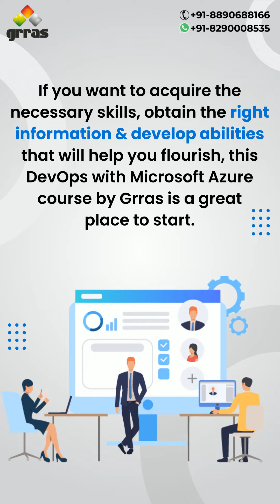Grras Solution Azure DevOps master Training program | Azure Microsoft training with Grras solutions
👉🏻𝗜𝗳 𝗬𝗼𝘂 𝗮𝗿𝗲 𝗹𝗼𝗼𝗸𝗶𝗻𝗴 𝗳𝗼𝗿 𝗮 𝗳𝘂𝘁𝘂𝗿𝗲 𝗶𝗻 𝗗𝗲𝘃𝗢𝗽𝘀 𝗮𝗻𝗱 𝗖𝗹𝗼𝘂𝗱 𝗜𝗻𝗱𝘂𝘀𝘁𝗿𝘆, 𝗬𝗼𝘂 𝗮𝗿𝗲 𝗼𝗻 𝘁𝗵𝗲 𝗿𝗶𝗴𝗵𝘁 𝗽𝗮𝘁𝗵.

✅𝑮𝒓𝒓𝒂𝒔 𝑺𝒐𝒍𝒖𝒕𝒊𝒐𝒏 𝑨𝒛𝒖𝒓𝒆 𝑫𝒆𝒗𝑶𝒑𝒔 𝑻𝒓𝒂𝒊𝒏𝒊𝒏𝒈 𝑷𝒓𝒐𝒈𝒓𝒂𝒎 𝒉𝒆𝒍𝒑𝒔 𝒚𝒐𝒖 𝒕𝒐 𝒃𝒍𝒐𝒐𝒎 𝒚𝒐𝒖𝒓 𝒄𝒂𝒓𝒆𝒆𝒓 𝒊𝒏 𝒕𝒉𝒆 𝑰𝑻 𝒇𝒊𝒆𝒍𝒅.

𝙔𝙤𝙪 𝙬𝙞𝙡𝙡 𝙜𝙚𝙩 𝙑𝙞𝙩𝙖𝙡 𝙆𝙣𝙤𝙬𝙡𝙚𝙙𝙜𝙚 & 𝙚𝙭𝙥𝙚𝙧𝙩𝙞𝙨𝙚 𝙩𝙤 𝙜𝙧𝙤𝙬 𝙮𝙤𝙪𝙧 𝙘𝙖𝙧𝙚𝙚𝙧 & 𝙜𝙚𝙩 100% 𝙟𝙤𝙗 𝙥𝙡𝙖𝙘𝙚𝙢𝙚𝙣𝙩 𝙖𝙨𝙨𝙞𝙨𝙩𝙖𝙣𝙘𝙚 𝙖𝙣𝙙 𝙘𝙖𝙧𝙚𝙚𝙧 𝙨𝙪𝙥𝙥𝙤𝙧𝙩.

➡️Live Projects with a well-structured curriculum
➡️Training certification and Internship letter
➡️Training under the Industrial Experts
➡️1-2-1 mentor support from the industry experts
➡️Weekly Tests and Daily Assignments
➡️100% Job Assistance
➡️ GRRAS Membership and lifetime support
➡️Live training classes with recorded sessions

👉🏻𝙀𝙣𝙧𝙤𝙡𝙡 𝙬𝙞𝙩𝙝 𝙂𝙧𝙧𝙖𝙨 𝙎𝙤𝙡𝙪𝙩𝙞𝙤𝙣𝙨 𝘼𝙯𝙪𝙧𝙚 𝘿𝙚𝙫𝙊𝙥𝙨 𝙢𝙖𝙨𝙩𝙚𝙧 𝙏𝙧𝙖𝙞𝙣𝙞𝙣𝙜 𝙋𝙧𝙤𝙜𝙧𝙖𝙢 & 𝙛𝙡𝙤𝙪𝙧𝙞𝙨𝙝 𝙮𝙤𝙪𝙧 𝙘𝙖𝙧𝙚𝙚𝙧 𝙬𝙞𝙩𝙝 𝙩𝙝𝙚 𝙧𝙞𝙜𝙝𝙩 𝙞𝙣𝙛𝙤𝙧𝙢𝙖𝙩𝙞𝙤𝙣 & 𝘿𝙚𝙫𝙚𝙡𝙤𝙥 𝙖𝙗𝙞𝙡𝙞𝙩𝙞𝙚𝙨 𝙞𝙣 𝙩𝙝𝙚 𝘿𝙚𝙫𝙊𝙥𝙨 𝙛𝙞𝙚𝙡𝙙.